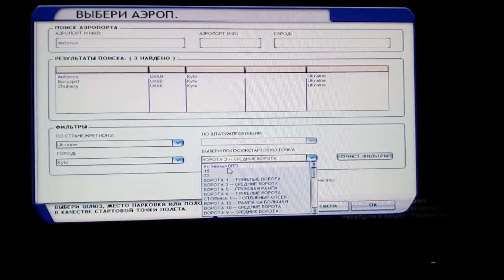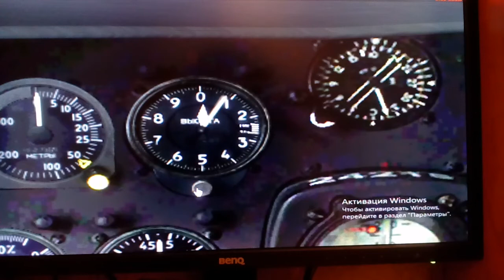Microsoft Flight Simulator X. Ми-8МСБ-В. Взлёт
Взлёт с ВПП на вертолёте Ми-8МСБ-В